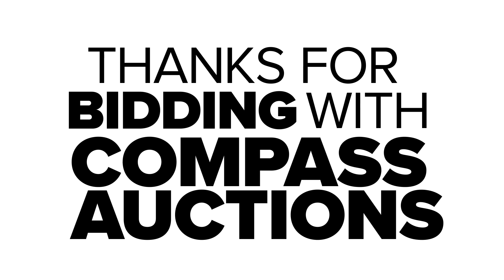2024 VICSEC Gas Mini Excavator VC13